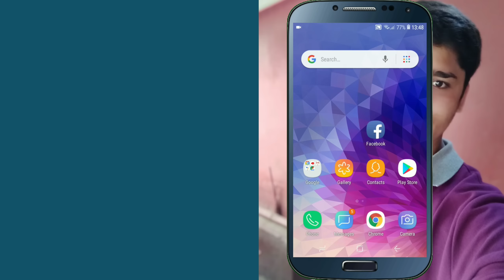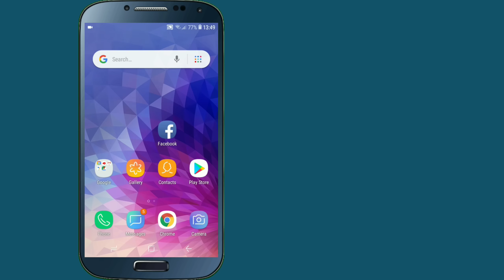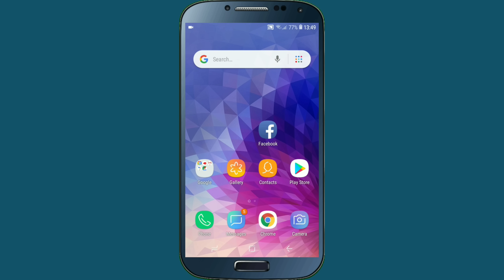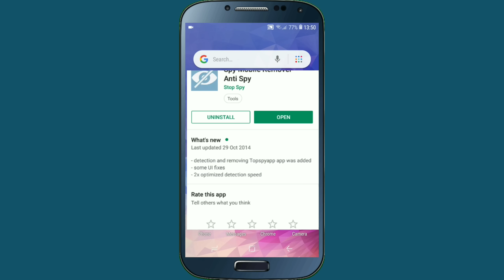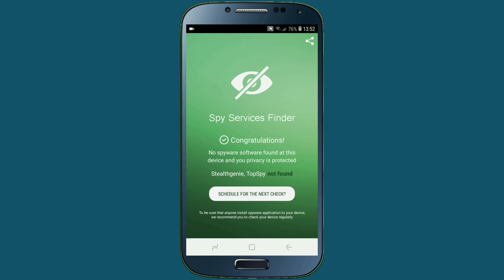तपाईको Android Mobile को लागि भगवान हो यो Secret App | Best Mobile App | In Nepali By UvAdvice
Namaskar sathi haru in this video i am going to show how can you find that spy app install in your mobile or not , i mean that if someone install spy app in your mobile without your permission and hide this app in your mobile phone at that time you don't know about this app but now all of you can easily find this spy app in your mobile and then after deleted this spy app from your mobile and also easily protected your mobile and photo , video from this spy app so if all of you are interested to know about this then please watch this video end till.